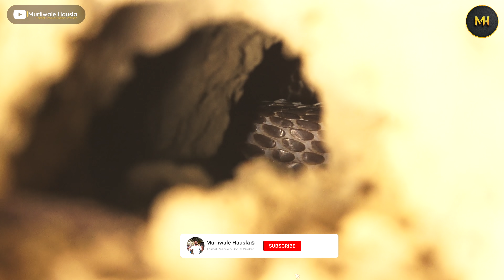देखिए इस घर में भयंकर नाग बिल के अंदर कैसे छुपा हुआ था। Dangerous Venomous Snake Rescue